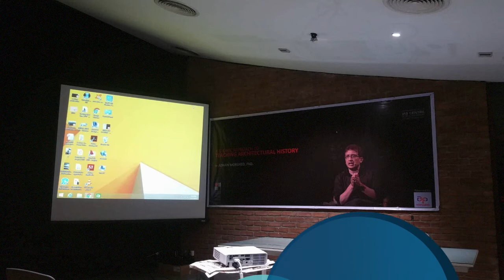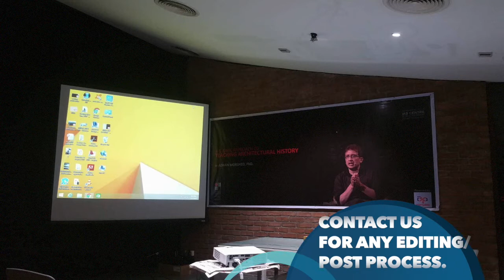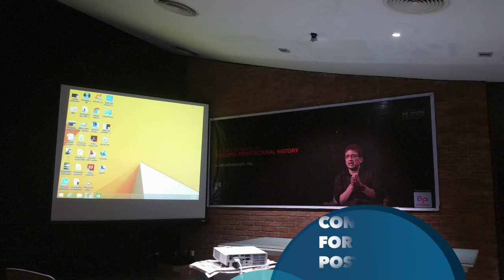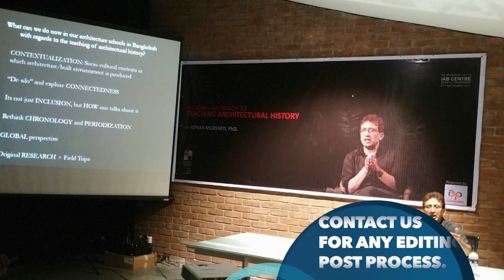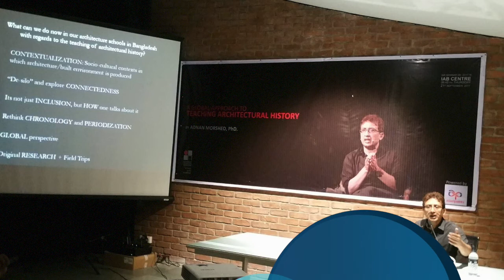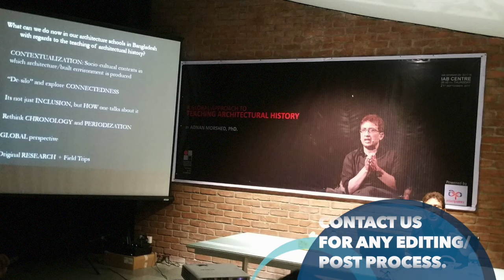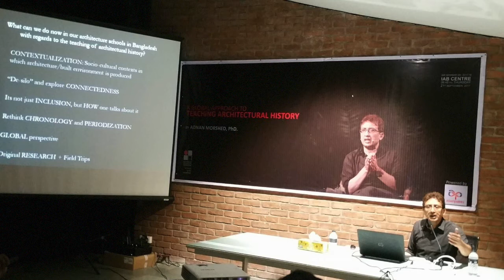A Global approach to teaching ARCHITECTURAL HISTORY By ADNAN MORSHED,PhD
Use Headphone,